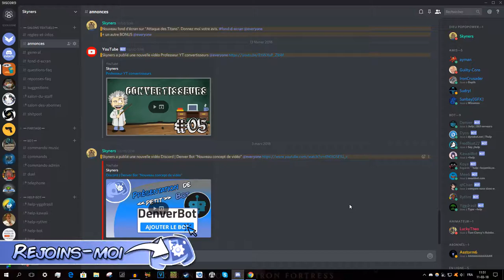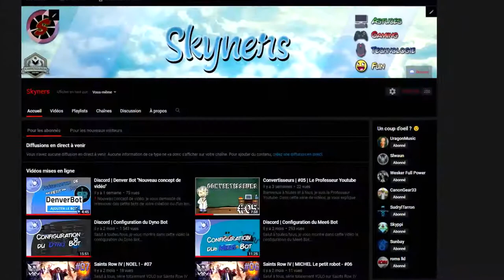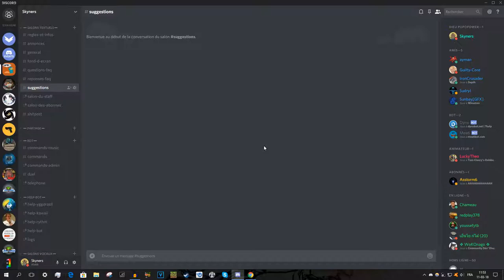À REGARDER ABSOLUMENT !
Merci à vous ! Nous avons atteint les 200 abonnés et les 28000 vues. Un grand MERCI !

Musique d'intro : Flume - Some Minds feat. Andrew Wyatt

Musique d'outro : As Day Breaks by Jack Elphick

Skyners